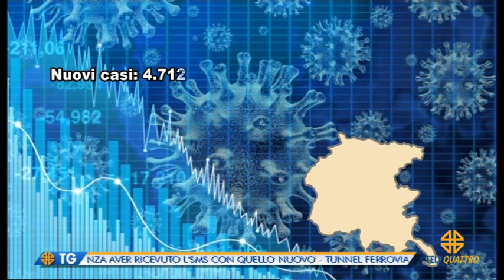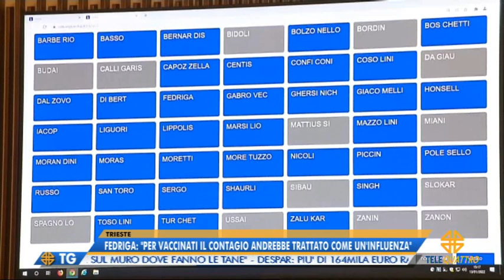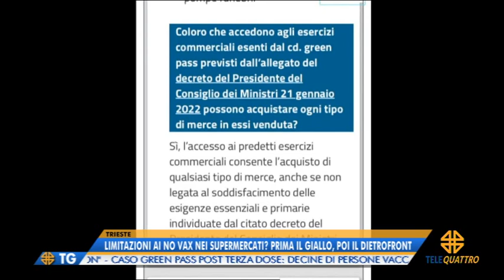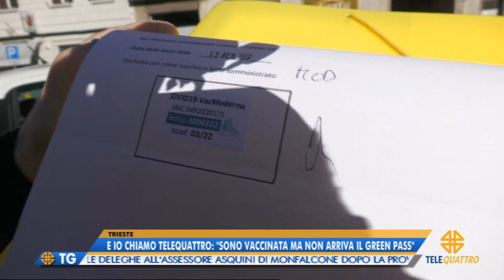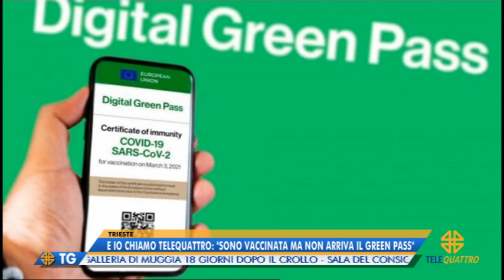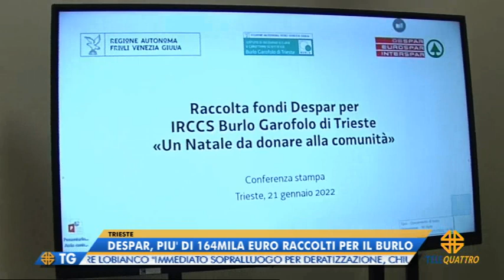IL NOTIZIARIO EDIZIONE COMPLETA | 21/01/2022 19:29